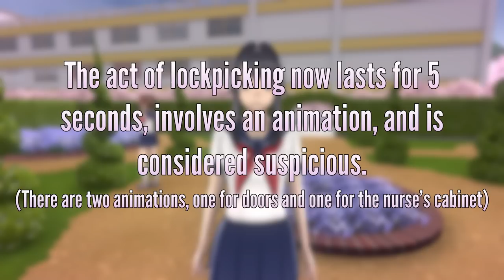Dropping an Air Unit on Your Rival! New Elimination! | Yandere Simulator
I always love it when new elimination methods are added! Can't wait until the air vent elimination is fully implemented :D I did drop it on her just for fun :)
This is from the June 28th 2023 update.
There's a typo in the video. I mistakenly typed "air vent" instead of "air unit".

Music used in this video:

Bedroom day V1